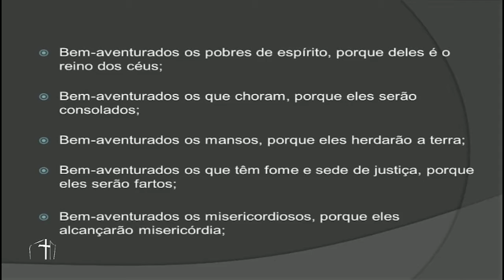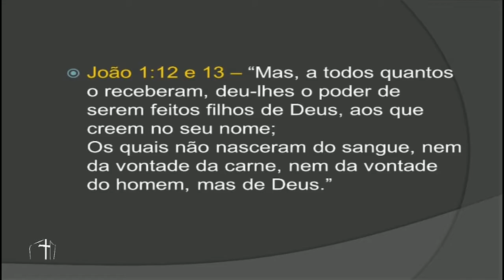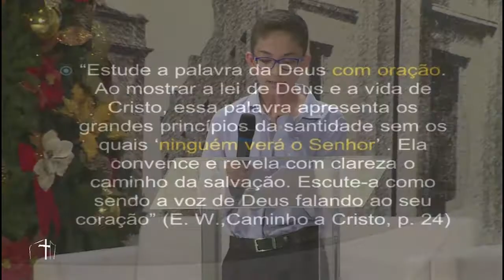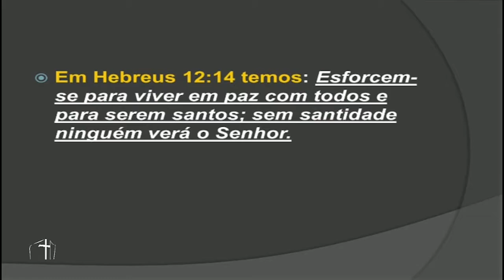26.11.17 - Culto de Domingo - Jovens - Mateus